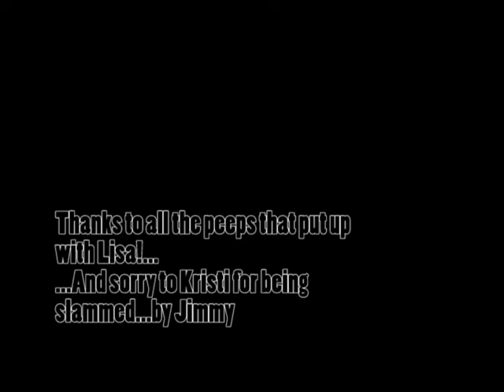Another Brick In The Wall pt 2.avi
ahahahah...Music Video created for school